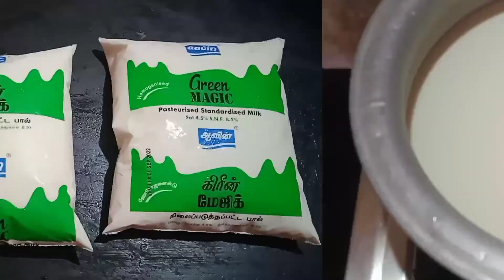Gulab Jamun recipe at 😋😋 / Bread Gulab Jamun / আজকে গোলাপ জামুন বানালাম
Welcome Everyone
to my Chennal
priti.k.k.